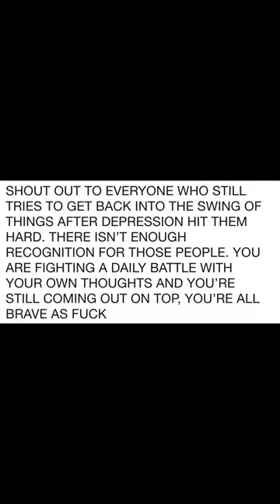They are truly deserving of recognition [IMAGE]